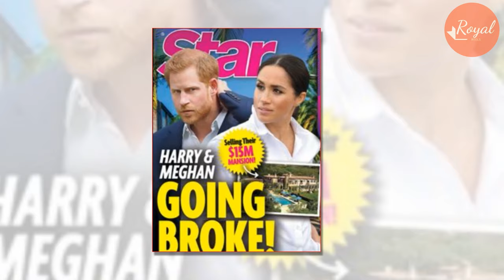Sunshine Sachs Haul Meg To Court To Get Unpaid Invoice Back As She Evade Debt 1 Yr: RED ALERT TO WME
Meghan and Harrry’s former PR company Sunshine Sachs seems to send a dire warning to WME agency in new move.
Since she has been the Duchess of Sussex after marrying Prince Harry, the Duke of Sussex, Meghan Markle has been through two Public Relations firms.